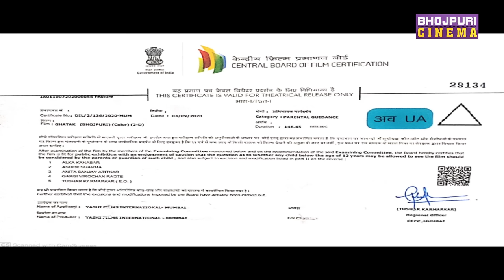घातक | FULL MOVIE | Pawan Singh, SaharAfsha, Tinu Verma | Ghatak | Latest Bhojpuri Movie 2023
📱 Watch Now Bhojpuri Superhitl Movies on Dangal Play

Movie : Ghatak Bhojpuri Film 2020 ( घातक )
Star Cast : Pawan Singh, Saher Afsha, Tinu Verma,  Amit Shukla & Introducing Nishant Ujjwal In Friendly Appearance
Sp. Appearance : Glory Mohanta,Chandani Singh And Nitika Jaiswal
Supporting : Brijesh Tripathi, Dhama Verma, Rajesh Raj, Nagesh Mishra,Sanjeev Mishra, Karishma Singh, Neelam Pandey, Sanjiv Mishra, Shrdha Nawal, Deepati Tiwari, Ratan Ji, Raj Malhotra, Khushi, Rana.
Producer : Abhay Sinha
Director : Tinu Verma
Music Director : Azad Singh, Chhote Baba, Rajnish Mishra
Lyrics : Azad Singh, Rajesh Mishra, Prakash Barud, Avinash Pandey
Singer : Pawan Singh, Priyanka Singh, Azad Singh, Rajnish Mishra
Banner : Yashi Films International
Action & Director : Tinu Verma
Co-Producer : Nishant Ujjwal
Story : Manoj Hansraj & Tinu Verma
Screenplay : Manoj Hansraj
Dialogues : Manoj Pandey
Executive Producer :Anjani Kant Shrivastva & Anil Kumar Singh
Company Creative Head : Pankaj Tiwari
Production Controller : Hasamu Shaikh { Sonu }
Post Production: Voxels Vault
DI: Rohit
Vfx: Sumit Ojha
Sound Mixing: Sanjay R Das
D. O. P. : Mukesh Sharma
Art Directors : Vijay Kumar Das, Ravi Sharma, Suresh Paikaro
Choreographer : Sanjay Korve
Sound Recordist : Sanjay Saroj
Music on - Enterr10 Music Bhojpur